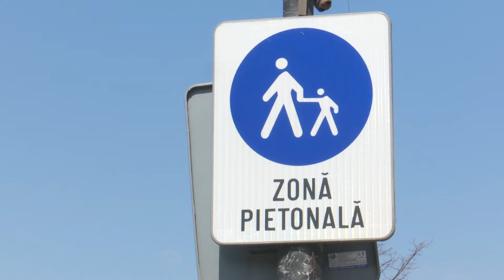O mie de biciclete electrice vor putea fi închiriatede către ieșeni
Primăria Iași cumpăra mijloace de transport ecologice și le oferă ieșenilor spre închiriere, ca alternativă la autoturisme pe benzină sau motorină. Proiectul ''Sistem alternativ de mobilitate urbană utilizând stații automate de închiriere a bicicletelor'' tocmai a fost semnat de către șefii municipalității și firma care le va livra. Valoarea proiectului este de peste 15 milioane de lei, iar cele aproape 1000 de biciclete si 50 de stații de îmbarcare pentru biciclete vor fi trimise la Iași in cel mult 12 luni.